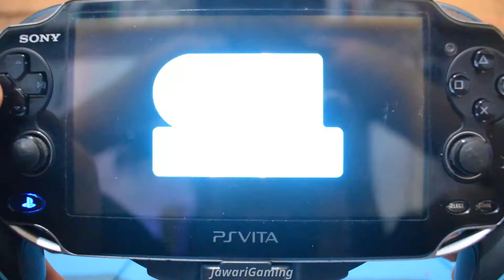Dead Ahead Zombie Warfare PS Vita Gameplay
Resist and defy the evil undead in this new tactical survival sequel of Dead Ahead!
Fight for freedom and become a fearless slayer of the undead in one of the funnest survival
games of the year! Kill raid after raid of zombies, collect supplies, look for survivors and
most importantly... create your own legacy!

or

Thank you all good people...